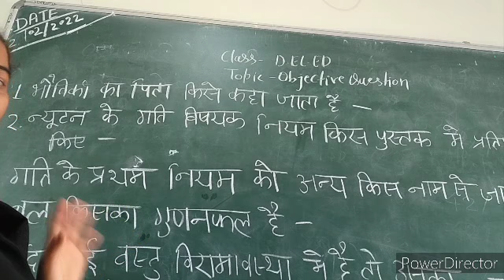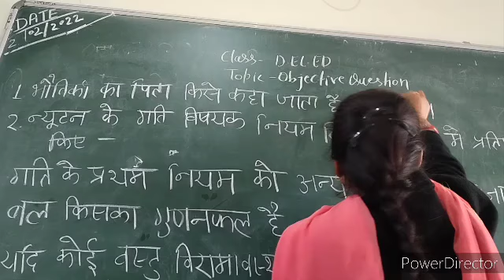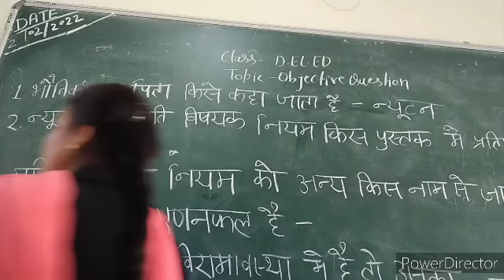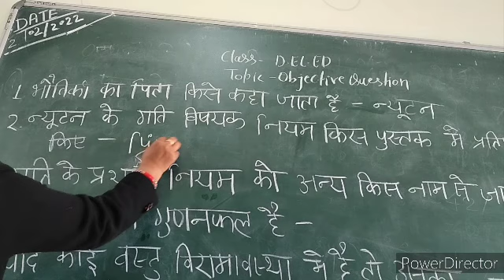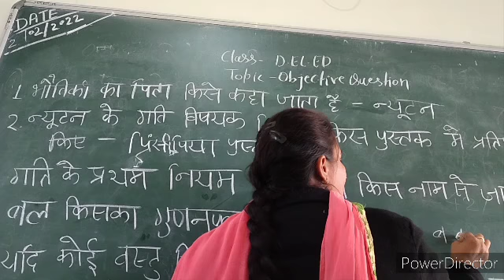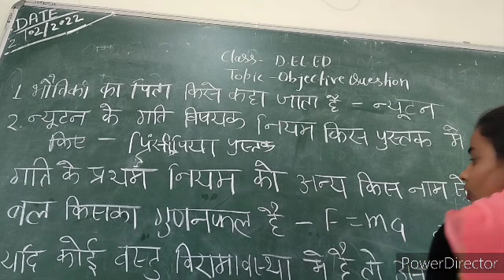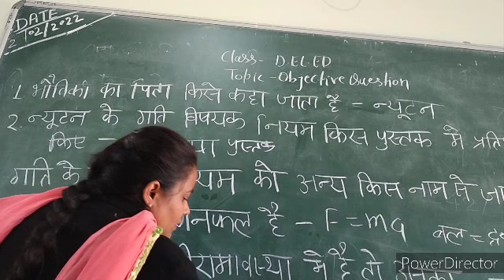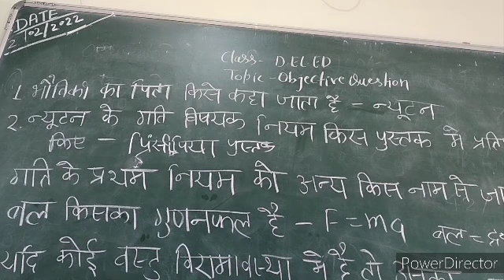Objective Question related to low of Motion